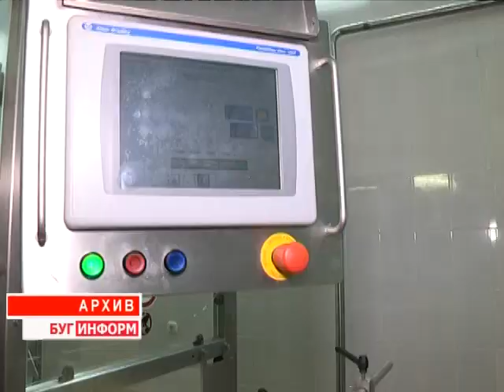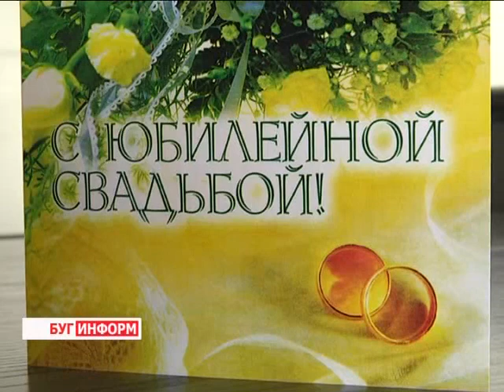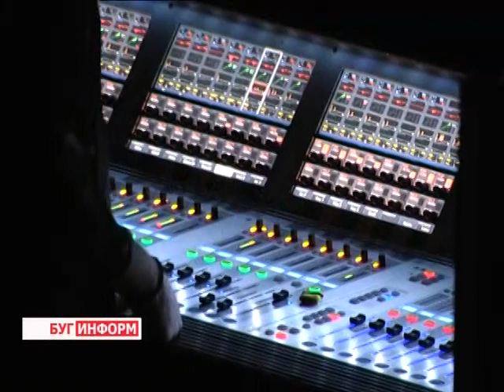2015-05-02 г. Брест. Итоги недели. Телекомпания Буг-ТВ.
Открытие «Ясли-сад №2» в д. Рубель Столинского района. Журналист А. Страпко. Оператор К. Липовик
Введение в эксплуатацию первого дома по госзаказу для многодетных семей. Журналист Л. Осмолович. Оператор К. Липовик, Д. Хрущ
Церемония награждения «Человек года». Журналист А. Ноздрин-Плотницкая. Оператор Э. Бакунович
Открытие   фонтана на обновленной набережной Ф. Скорины. Журналист В. Драгобецкая. Оператор К. Липовик
Золотая свадьба супругов Птичкиных. Журналист В. Драгобецкая. Оператор В. Холявко
Концерт украинской группы «Океан Эльзы». Журналист С. Бережная. Оператор В. Холявко